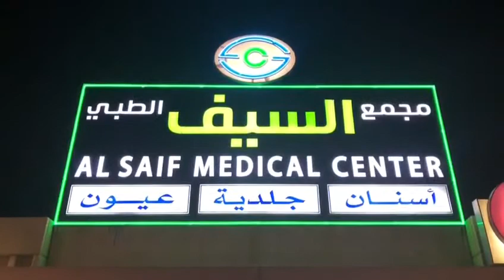مجمع السيف الطبي